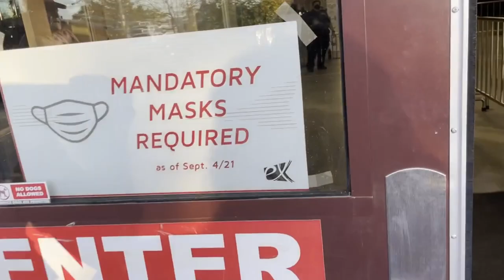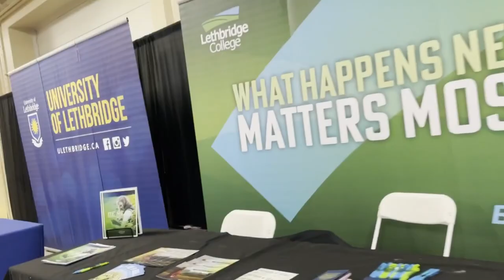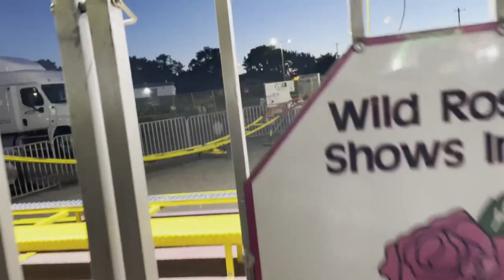WHOOP UP DAYS Lethbridge 2021 (Piryahan sa Canada! ) [Buhay Canada]︱WeTheDalags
Hello mga KaTroops! Today we are going to introduce you to our own carnival here in Lethbridge Canada. It's called the Whoop Up Days!

It is a festive carnival full of exciting rides, awesome concerts, and great food! Whoop Up Days has been one of the most exciting things to do visit and experience if you are living here at Lethbridge Canada.

Check it out mga KaTroops!